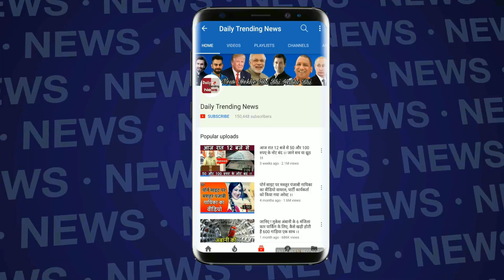KBC 9 : अमिताभ बच्चन के सामने झूठ बोली 1 करोड़ जीतने वाली अनामिका ?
कौन बनेगा करोड़पति के नौवें सीजन की पहली करोड़पति अनामिका मजमूदार पर आरोप लग रहे हैं कि उन्होंने शो के दौरान अमिताभ बच्चन से झूठ बोला था। दरअसल, शो के दौरान अनामिका ने बताया कि उनका एक खास फ्रेंड है और वह कोई शख्स नहीं बल्कि उनकी बालकनी के सामने लगा पीपल का पेड़ है। अनामिका ने बताया कि वह हमेशा अपनी दोस्त, पीपल के पेड़ से बातें करती हैं। अमिताभ ने भी अनामिका और पीपल के पेड़ की दोस्ती शो के दौरान तारीफ की।